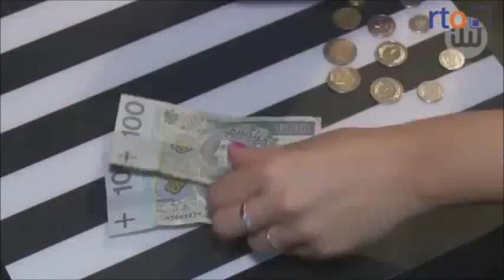Minister Elżbieta Rafalska w Nysie